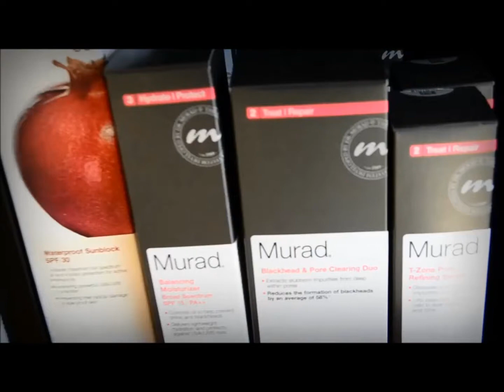Massage Envy of Midland's Big Deal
Massage Drunk is the place we all need to be! Massage Envy offers a handful of special services to help you relax, revitalize, reconnect and much, much more! Hurry to text in to receive this exclusive offer!

Text "MENVY" to 96000 for future promotions!

Deal valid April 23, 2014 - April 30, 2014